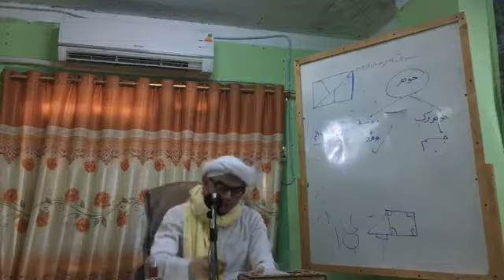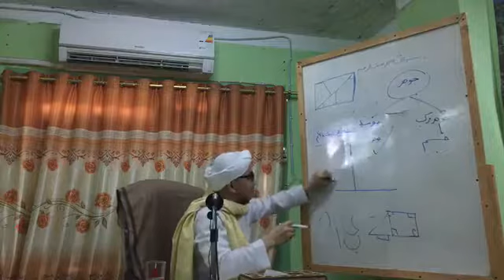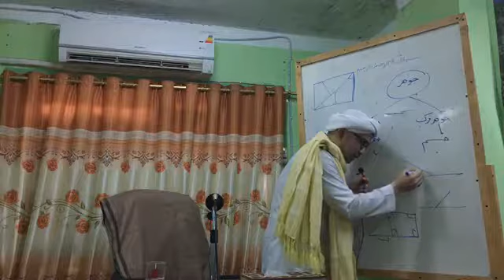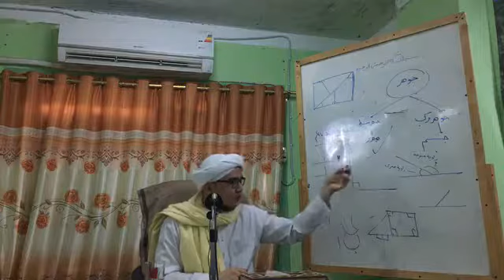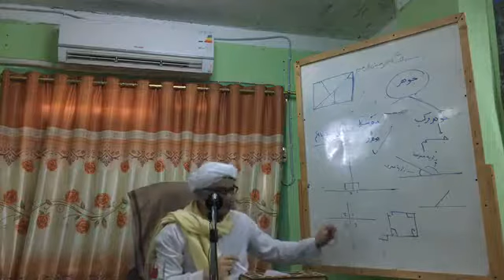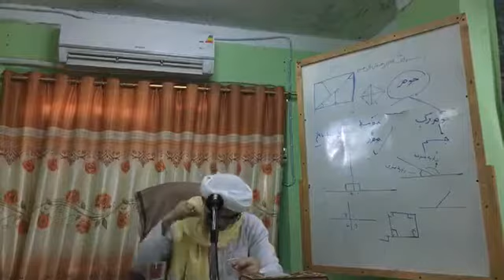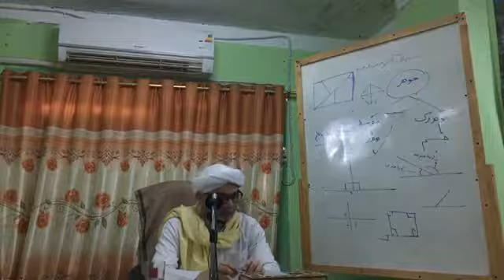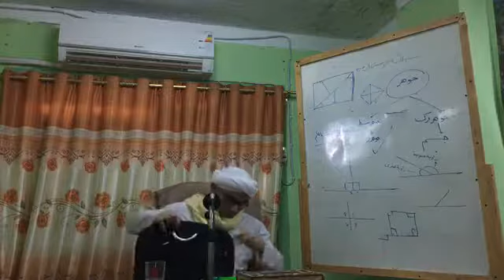Kitab Mabdaul Fikrati Fil Maquulaat ep.6/2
دورة كتاب :مبدأ_الفكرة_في_المقولات_العشرة#(٦.٢)...
هاري اثنين ٢٠ جمادى الأولى ١٤٣٩ هـ. | ٢٠١٨/٠٢/٠٥ م.
أوله بابا فيصل بن عبد الرحمن الدالوي الأزهري.
برتمفت : دالساحة الفطانية  دراسة بالقاهرة مصر.

เดาเราะฮฺกีตาบ : مبدأ الفكرة في المقولات العشرة
โดย...บาบอ ไฟซอล บิน อับดุรเราะฮฺมาน ดาลาวียฺ
ณ.สาฮะฮฺฟาฏอณียะฮฺ ดัรรอซะฮฺ ไคโร อียิปต์.